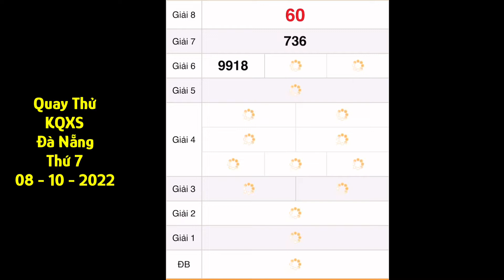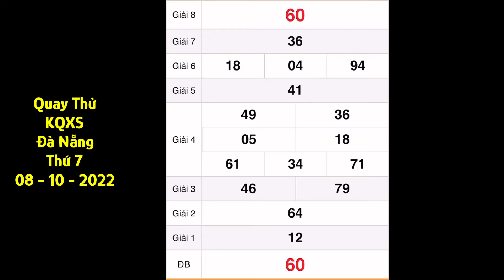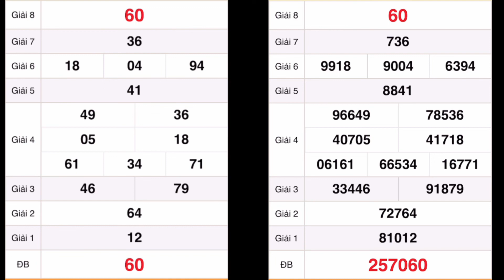Quay thử xổ số Đà Nẵng ngày 8 tháng 10, 2022- Quay thử xổ số Miền Nam hôm nay, xsmn, xsmt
Quay thử KẾT QUẢ XỔ SỐ MIỀN NAM: xs tiền giang, xs kiên giang, xs đà lạt hôm nay ngày 8 tháng 10/2022

Quay Thử Kết Quả Xổ Số Miền Nam Ngày 8 tháng 10 năm 2022 | 3 Miền | BA MIỀN

Quay thử kết quả xổ số Miền Nam ngày 24/9/2022/xsmn/kqxsmn/  3 Miền | BA MIỀN

*MIỀN BẮC
Thứ 2: Xổ số kiến thiết Hà Nội ( xshn )
Thứ 3: Xổ số kiến thiết Quảng Ninh ( xsqn)
Thứ 4: Xổ số kiến thiết Bắc Ninh (xsbn)
Thứ 5: Xổ số kiến thiết Hà Nội ( xshn )
Thứ 6: Xổ số kiến thiết Hải Phòng ( xshp)
Thứ 7: Xổ số kiến thiết Nam Định (xsnd)
Chủ Nhật: Xổ số kiến thiết Thái Bình ( xstb)
*MIỀN NAM
Thứ 2: TP. HCM (xshcm), Đồng Tháp (xsdt), Cà Mau (xscm)
Thứ 3: Bến Tre (xsbt), Vũng Tàu (xsvt), Bạc Liêu (xsbl)
Thứ 4: Đồng Nai (xsdn), Cần Thơ (xsct), Sóc Trăng (xsst)
Thứ 5: Tây Ninh (xstn), An Giang (xsag), Bình Thuận (xsbth)
Thứ 6: Vĩnh Long (xsvl), Bình Dương (xsbd), Trà Vinh (xstv)
*MIỀN TRUNG
Thứ 2: Thừa T. Huế (XSTTH), Phú Yên (XSPY)
Thứ 3: Đắk Lắk (XSDLK), Quảng Nam (XSQNM)
Thứ 4: Đà Nẵng (XSDNG), Khánh Hòa (XSKH)
Thứ 5: Bình Định (XSBDI), Quảng Trị (XSQT), Quảng Bình (XSQB)
Thứ 6: Gia Lai (XSGL), Ninh Thuận (XSNT)
Thứ 7: Đà Nẵng (XSDNG), Quảng Ngãi (XSQNG), Đắk Nông (XSDNO)
Chủ Nhật: Khánh Hòa (XSKH), Kon Tum (XSKT)

Quay Thử Kết Quả Xổ Số Miền Nam Ngày 8 tháng 10 năm 2022 |  | BA MIỀN

Quay thử kết quả xổ số Miền Nam ngày 8 tháng 10 2022/xsmn/kqxsmn